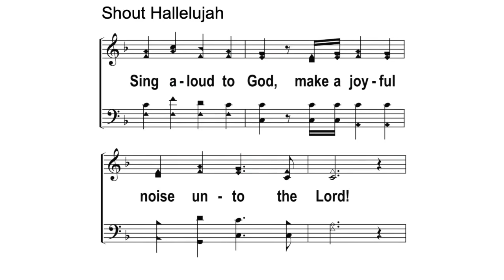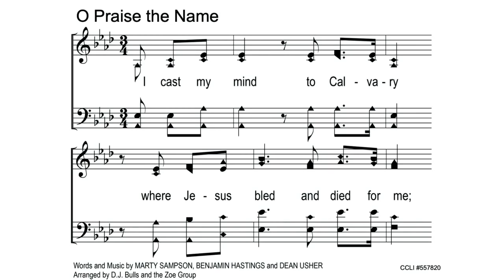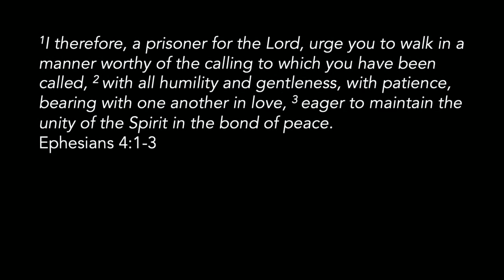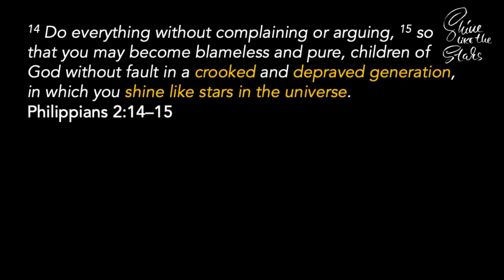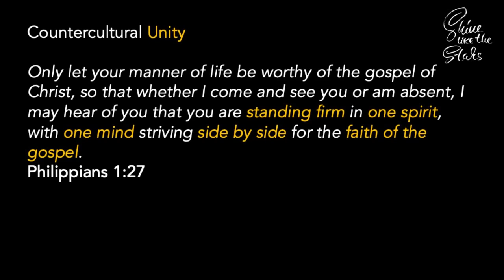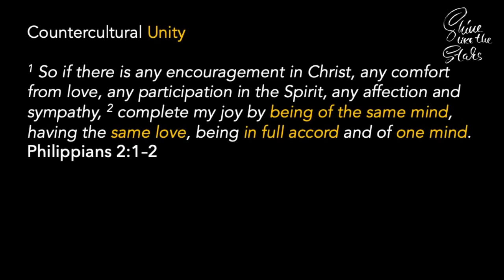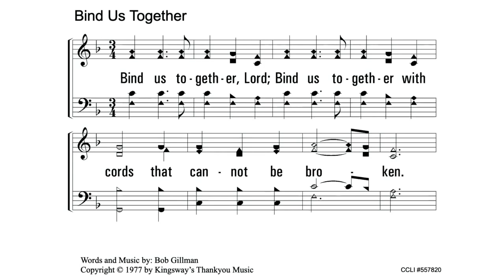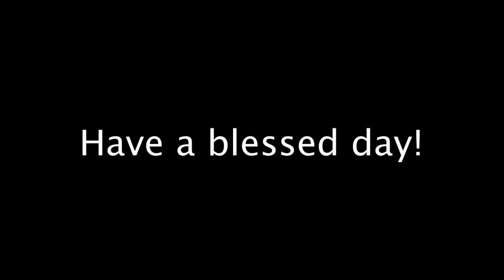May 24, 2020 Lakehoma Church of Christ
Join us for Sunday worship!
Sermon - 19:05